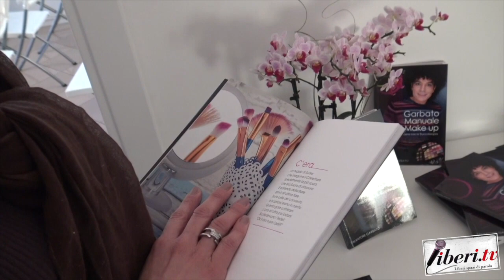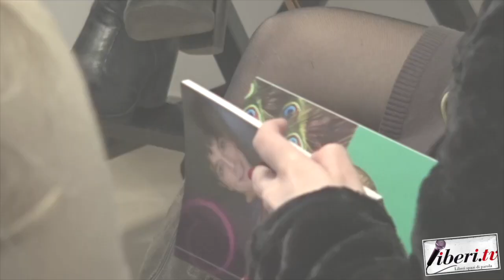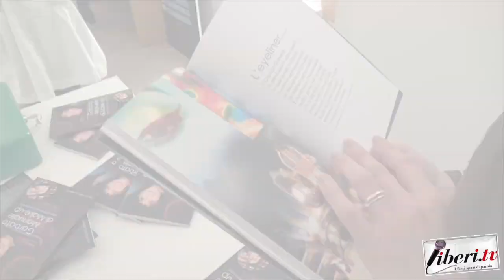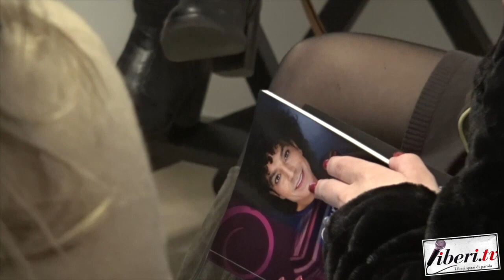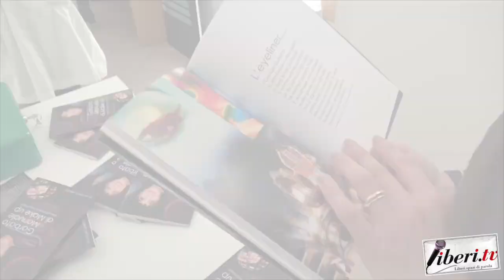Manuale di Make Up - Intervista a Salvatore Garbato, Roberta Cello e alla Dott.ssa Angela De Grazia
Manuale di Make Up
Intervista a Salvatore Garbato, Roberta Cello e alla Dott.ssa Angela De Grazia
Campora San Giovanni - Amantea (Cs) 15 febbraio 2020